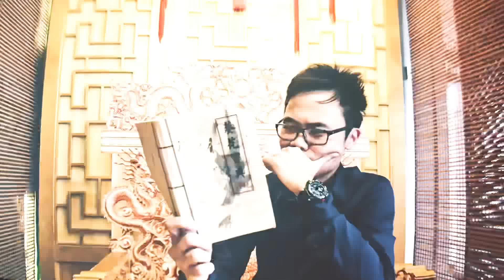Gathering in Batu Pahat - Boon’s wedding